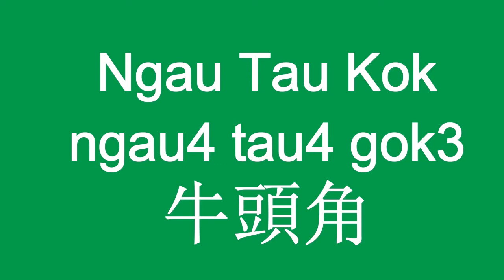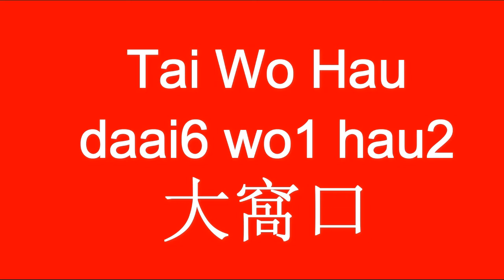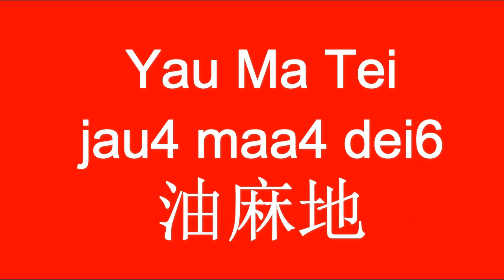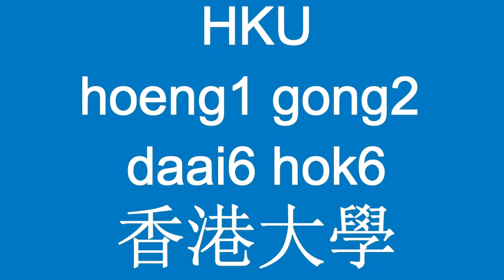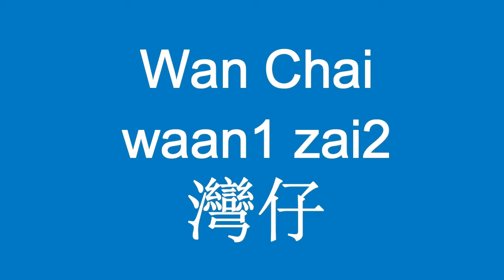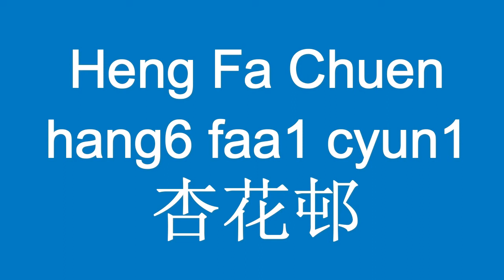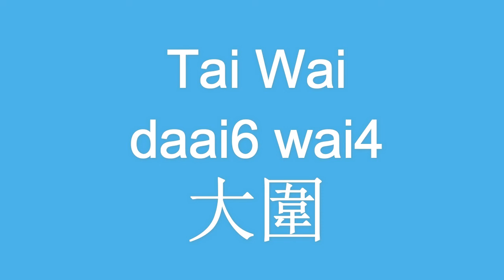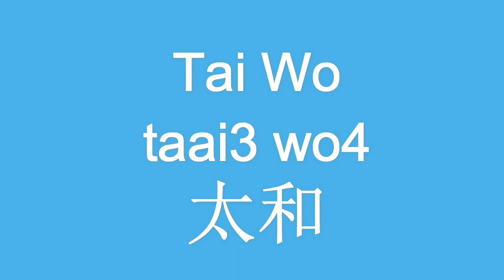Learn Cantonese - Hong Kong MTR Stations in Cantonese Chinese (No Background Music)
For extra exclusive EZ Cantonese content that are not on YouTube:
- EZ Cantonese Vocabulary
- Common Cantonese Phrases
- Mango The Cat digital content!